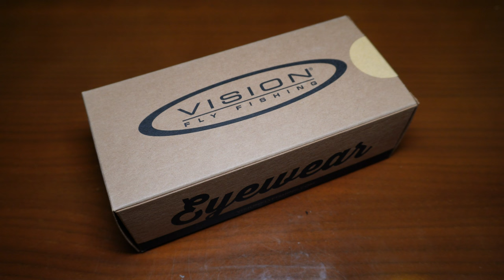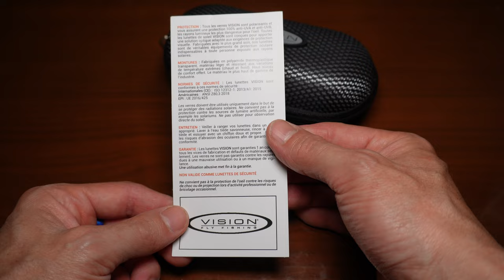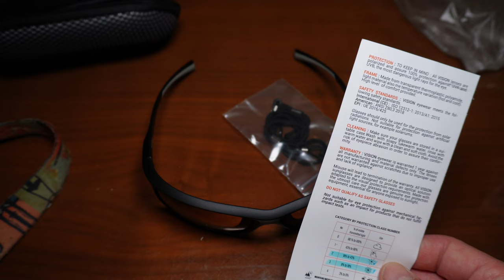Gafas polarizadas Vision Tipsi Photoflite - Unboxing/Primeras impresiones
Unboxing y primeras impresiones de las gafas marca Vision, modelo Tipsy con lentes Photoflite, para la pesca con mosca en ríos y lagos de agua dulce. La tecnología Photoflite en lentes fotocromáticas son una buena opción y funcionan en casi todas las condiciones, desde ríos cubiertos de poca luz hasta luz solar brillante. Las lentes fotocromáticas se oscurecen al exponerse a la radiación ultravioleta. Las lentes de la serie Photoflite comienzan siendo muy claras y se oscurecen de manera muy lineal cuando se aumenta la luz ultravioleta.

Otros lentes similares para baja visibilidad son los Costa Silver Mirror y los Smith Optic Ignitor, pero cuestan poco más del doble.

Características:
Tecnología de lentes: Photoflite
Color de la lente: Marrón
Material de la lente: El plastico
Categoría de lentes: 2-3
Transmisión de luz visual de la lente: 30-10 %
Color del marco: Negro
Material del marco: Aceite de ricino de origen biológico
Ancho del marco: 143 mm
Ancho del puente: 17mm
Ancho de la lente: 61 mm
Altura de la lente: 38mm
Longitud del brazo: 123 mm